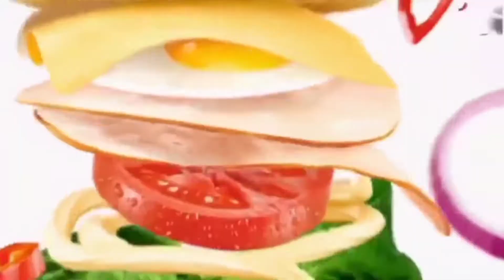One of the biggest natural waterfall in Malaysia||यह मलेशिया का सबसे बड़ा जलप्रपात है||Malaysia blog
हाय दोस्तों मैं आपके साथ आरके रोनी हूं।  मुझे आशा है कि आपको मेरे चैनल के वीडियो बहुत पसंद आएंगे। मैं आपको अच्छे वीडियो देने की कोशिश करूंगा।  मेरे फेसबुक पेज को भी फॉलो करें।  और इंस्टाग्राम पर भी फॉलो कर सकते हैं।  अगर आपको कोई शिकायत है तो कमेंट करें।  भविष्य में मेरे चैनल की आय का 50% गरीब और असहाय लोगों की मदद के लिए ही जाएगा।  मुझे आशा है कि आप मेरे साथ रहेंगे और मेरी मदद करेंगे।
Hi friends I am RK roni with you.  I hope you enjoy the videos of my channel a lot. And share more.  I will try to give you good videos.  And can also follow on Instagram.  If you have any complaint please comment.  In future, 50% of my channel's income will go to help poor and helpless people only.  I hope you will stay with me and help me.
হাই বন্ধুরা আমি RK roniআছি আপনাদের সাথে আছি। আমি চেষ্টা করবো আপনাদের ভালো ভালো ভিডিও দেওয়া। আমার ফেইসবুক পেইজটি ও ফলো করবেন। এবং ইনস্টাগ্রামে ও ফলো করতে পারেন। যদি আপনাদের কোনো অভিযোগ থাকে দয়া করে কমেন্ট করে জানাবেন। ভবিষ্যতে  আমার এই চ্যানেলের, ইনকামের ৫০% যাবে, শুধু গরীব অসহায় মানুষের সাহায্যে।